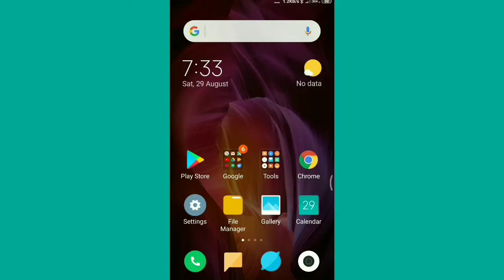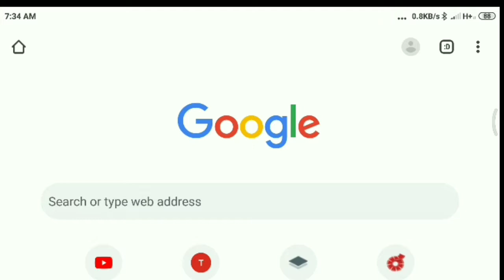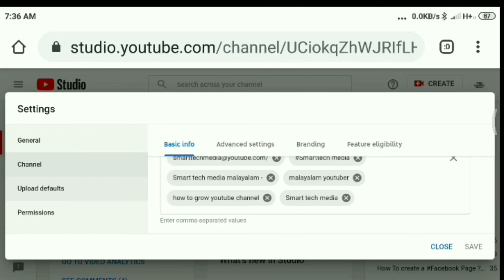HowTo Make Youtube channel Searchable || യൂട്യൂബ് ചാനൽ സെർച്ചിൽ കൊണ്ടു വരാം.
Many new youtube channels are not immediately available for search.  This video explains the reasons and how to bring the Youtube channel to search.

(1)how to make youtube channel searchable                                                                                    (2)not show my channel on youtube search                                                                        (3)channel not on search.                                                                                                          (4)how your channelsearchable                                                                                          (5)ഇങ്ങനെ ചാനൽ Searchൽ കൊണ്ടുവരാം                                                                  (6)HowTo ,                                                                                                                                     (7)Make                                                                                                                                     (8)Youtube  Channel  Searchable                                                                                   (9)Malayalam youtuber                                                                                                              (10)how to make your  youtube channel.                                                                    (11)Searchable malayalam
(12)Smart tech media

നിങ്ങളുടെ youtube വീഡിയോകൾ എങ്ങനെ സജസ്റ്റിൽ വരുത്താം.

Kinemaster -ലെ ഒളിഞ്ഞിരിക്കുന്ന ഫീച്ചറുകൾ